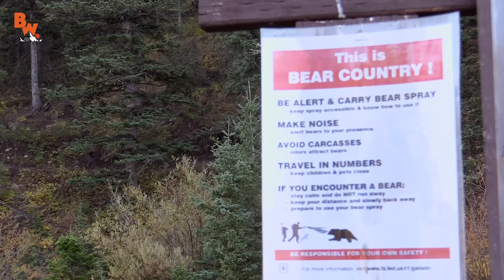NERVE WRACKING Bear Encounter!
On this episode of Base Camp, Coyote, Mark and Mario take a look back at Coyote’s encounter with the roar of a grizzly bear – from a REAL base camp in Montana! Get ready for one NERVE WRACKING encounter with a GRIZZLY BEAR!

Follow along with adventurer and animal expert Coyote Peterson and his crew as they lead you on seven exciting series - Emmy Award Winning Breaking Trail, Beyond the Tide, Dragon Tails, On Location, Base Camp, Blue Wilderness and Beyond Dinosaurs - featuring everything from Grizzly Bears and Crocodiles to Rattlesnakes and Tarantulas…each episode offers an opportunity to learn something new.